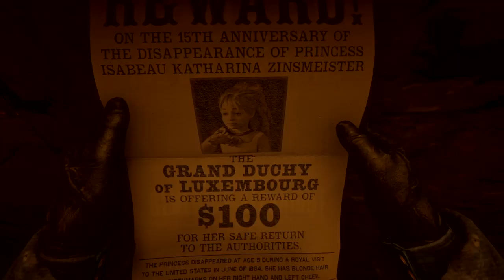RDR2 - Legendary Salmon and Beaver hunt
Spent hours looking for that red salmon m*ther f*ka. ut found him in the end -- Watch live